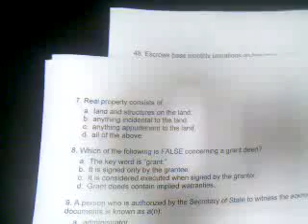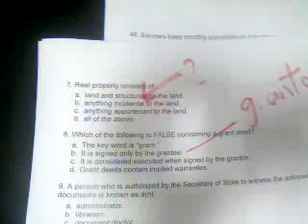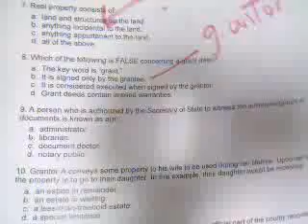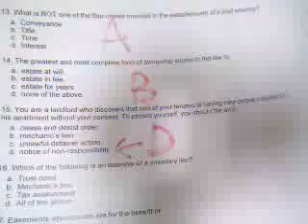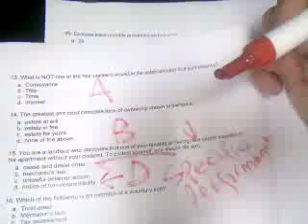section is 640 acres